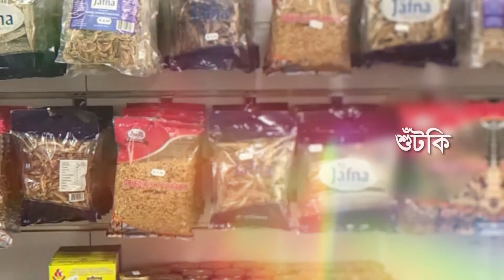মাছ বাজার presents PARIS BANGLA UPDATE 25.02.21